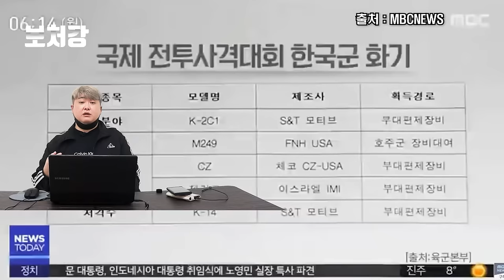국뽕채널들이 이악물고 외면하는 국산무기, K3 경기관총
영상 출처

Nineteenth century videos. Back to life.

hickok45

Nuclear Vault

AP Archive

Mr. Waschbär

FighterAirplane

OkraJoe

AiirSource Military

국방TV

MBCNEWS

YTN

kaira hope vlog chanel

Jagertroop

guntruth